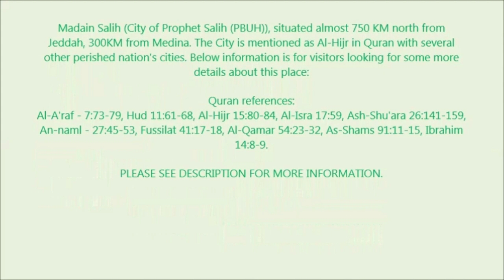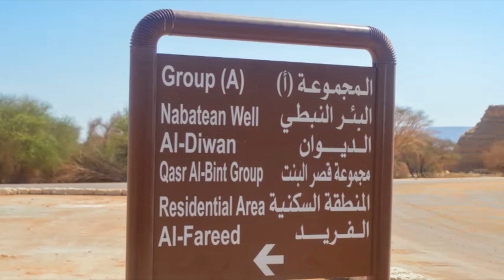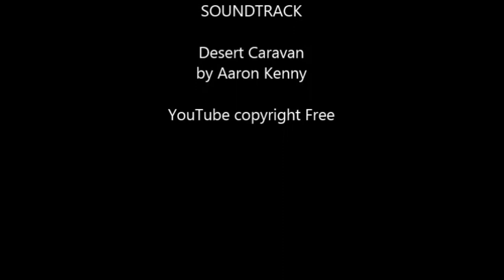Madain Saleh | Al Ula | مدائن صالح | رحلة استكشاف | المملكة العربية السعودية | Real Saudi Arabia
Madain Saleh / مدائن صالح (City of Prophet Salih (PBUH)), situated almost 750 KM north from Jeddah, 300KM from Medina. The City is mentioned as Al-Hijr in Quran with several other perished nation's cities. Below information is for visitors looking for some more details about this place:
Quran references:
Al-A'raf - 7:73-79, Hud 11:61-68, Al-Hijr 15:80-84, Al-Isra 17:59, Ash-Shu'ara 26:141-159, An-naml - 27:45-53, Fussilat 41:17-18, Al-Qamar 54:23-32, As-Shams 91:11-15, Ibrahim 14:8-9.

During time of prophet Salih, Thamud was a famous tribe, who were named after their forefather Thamud, the brother of Jadis. Both are the sons of Athir bin Iram bin Shem bin Noah. They were Arabs, lived between Hijaz & Tabuk. They lived after the people of 'Ad and worship idols as 'Ad did. The prophet Mohammed PBUH passed this place, when he went to Tabuk.

Allah sent among them a man from among themselves as His messenger. He was Salih bin Ubaid bin Maseh bin Ubaid bin Thamud bin Athir bin Iram bin Noah. He called them to worship one God and not to associate any partner with God and to shun all their idols and their false worship. Majority of people rejected him. They tried to discredit him and slander him, and they even tried to kill prophet Saleh. They killed she-camel which Allah sent to them as evidence to the truth of Saleh's mission. Allah Punished them severely and destroyed them.
(Source: Stories of the prophet - Imam Imaduddin Abul-Fida Ismail ibn khatir Ad-Dimashqi 700-774H, Translated in english - Rashad Ahmad Azami)

مدائن صالح (شہرِ نبی (صالح)) ، جدہ سے تقریبا  750 کلومیٹر شمال میں ، مدینہ سے 300 کلومیٹر دور واقع ہے۔ اس شہر کا ذکر قرآن پاک میں حجر کے نام سے ہوا ہے جس میں متعدد دیگر ہلاک شدہ شہروں کے ساتھ ہیں۔ ذیل میں معلومات زائرین کے لئے ہیں جو اس جگہ کے بارے میں کچھ مزید تفصیلات تلاش کر رہے ہیں۔
قرآن کے حوالہ جات
الاعراف - 7: 73-79 ، ہود 11: 61-68 ، الحجر 15: 80-84 ، الاسراء 17:59 ، الشعرا 26: 141-159 ،  النمل - 27: 45-53 ، فصیلت 41: 17-18 ، القمر 54: 23-32 ، الشمس 91: 11-15 ، ابراہیم 14: 8-9۔
 - قوم ثمود - قصص الانبياء
نبیali صالح کے زمانے میں ، ثمود ایک مشہور قبیلہ تھا ، جس کا نام جدیس کے بھائی ثمود کے نام پر رکھا گیا تھا۔ دونوں اطیر بن ارم بن شیم بن نوح کے بیٹے ہیں۔ وہ عرب تھے ، حجاز اور تبوک کے درمیان رہتے تھے۔ وہ عاد کے لوگوں کے بعد جی رہے تھے اور بتوں کی پوجا کرتے ہیں۔ نبی محمد صلی اللہ علیہ وسلم جب تبوک گئے تھے ، اس جگہ سے گزرے تھے۔
اللہ نے ان میں سے ایک آدمی کو اپنا رسول بنا کر بھیجا۔ وہ صالح بن عبید بن مسیح بن عبید بن ثمود بن اطیر بن ارم بن نوح تھا۔ اس نے انھیں ایک خدا کی عبادت کرنے اور کسی خدا کے ساتھ شریک نہ ہونے اور ان کے تمام بتوں اور ان کی جھوٹی عبادت سے باز آنے کا مطالبہ کیا۔ لوگوں کی اکثریت نے اسے مسترد کردیا۔ انہوں نے اسے بدنام کرنے اور اس کی بہتان لگانے کی کوشش کی ، اور حتی کہ انہوں نے نبی صالح Sale کو بھی مارنے کی کوشش کی۔ انہوں نے اس اونٹنی کو مار ڈالا جسے اللہ نے صالح کے مشن کی حقیقت کے ثبوت کے طور پر ان کے پاس بھیجا تھا۔ اللہ نے ان کو سخت سزا دی اور انہیں ہلاک کردیا۔

(ماخذ: نبی کی کہانیاں قصص الانبياء  - امام عماد الدین ابوالفداء اسماعیل ابن خطیر اشت دیمشقی 700-774 ھ ، انگریزی میں ترجمہ - رشاد احمد اعظمی) -
قصص إسلامية

My photography gear:
Camera:
Nikon D800, Nikon D3X, Nikon D600, Nikon D300S,
Nikon P900 + Nikkor 83X wide Option Zoom ED VR 4.3-357mm 1:2.8-6.5

Lenses:
Nikon ED 28-300mm 1:3.5-5.6G | Nikon ED 70-300mm 1:4.5-5.6G | Nikon ED 14-24mm 1:2.8G N
Nikon ED 105mm 1:2.8G Micro | Nikon DX ED 18-200mm 1:3.5-5.6G | Nikon DX 10.5mm 1:2.8G Fisheye | Tamron SP 10-24mm 1:3.5-4.5 Wide Angle | Sigma DG 70-300mm 1:4-5.6 |
Range of ND, UV and Polaroid filters from 62mm upto 77mm

Flash Lights:
Nikon Speedlight SB-600 | Altura RoHS with Remote flashes for Nikon

OTHERS:
Nikon AW100 | Nikon S3400 | Iphone 7 | IphoneXR